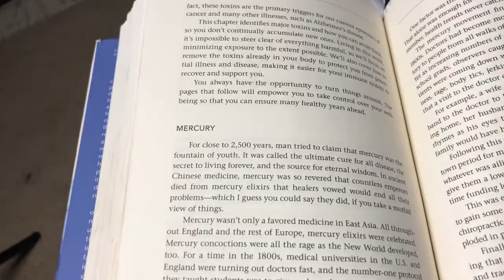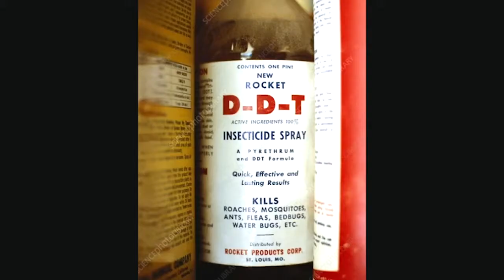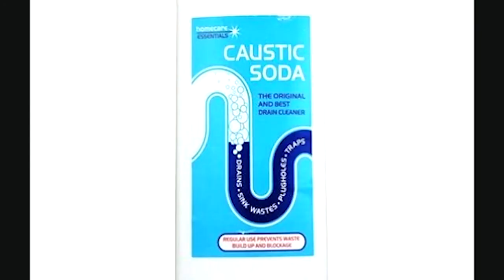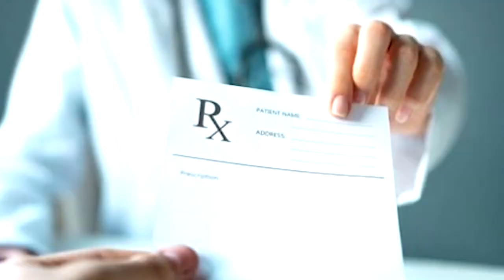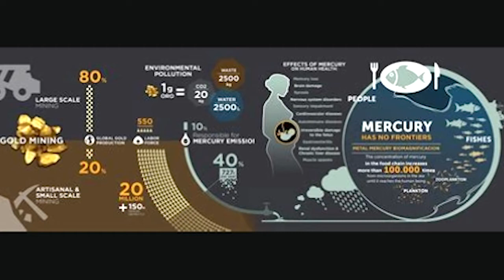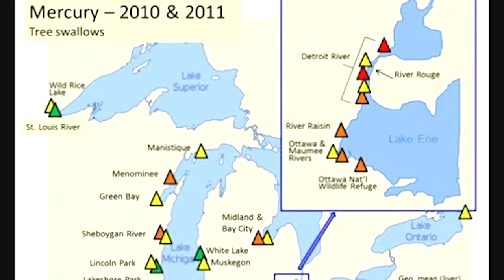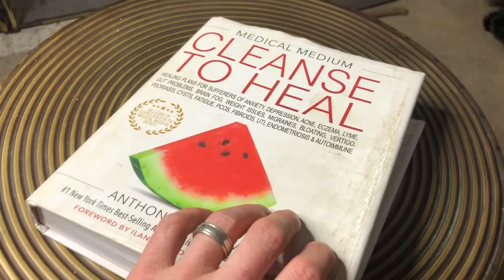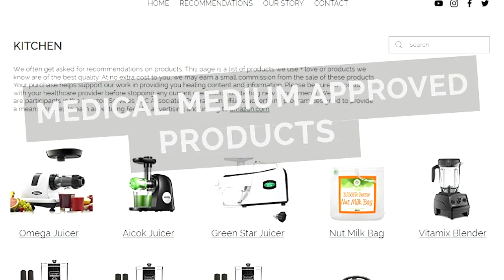Medical Medium - Places We Pick Up Mercury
If you’re dealing with chronic illness, mystery symptoms and conditions and wondering why you are so sick this could be a big reason. Metals like mercury, aluminum, copper, cadmium, lead, arsenic, nickel, chrome, alloy, and steel threaten our health and well-being.

Metals are food for viruses, bacteria, parasites, and other pathogens. Viruses feed and poop and create its own neurotoxin. So you’re getting the neurotoxin from metals and viruses now.

with Mercury it has been in our world for close to 2,500 years. We mine it and put it in everything. Its important to understand mercury gets passed down from generation to generation through sperm and the egg. Everyone has mercury going on in them.

Today in this video understand how mercury ends up in our bodies.